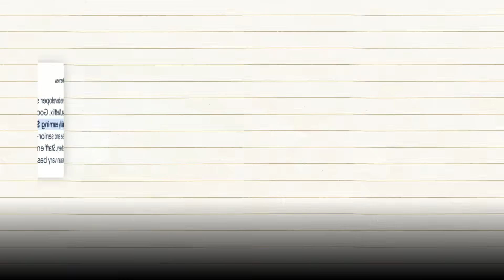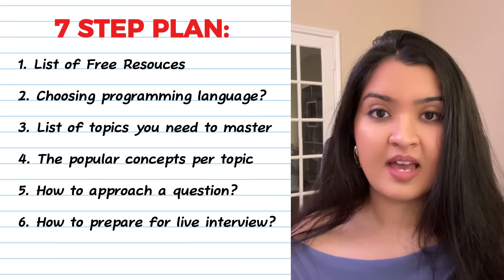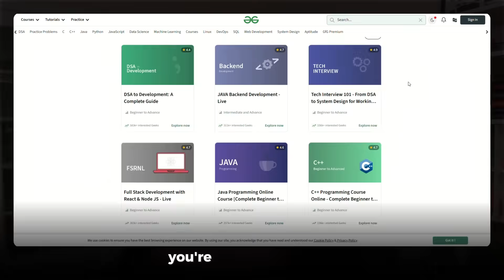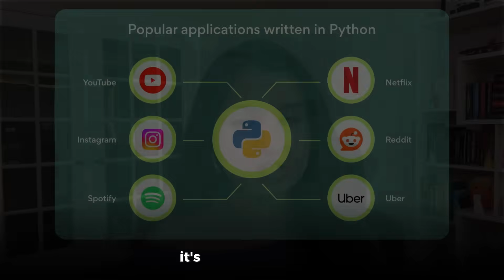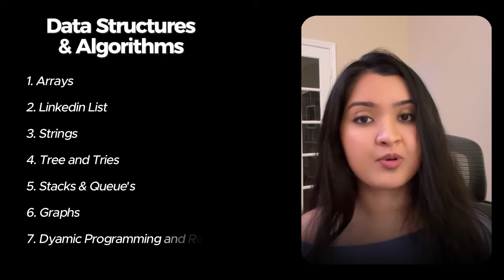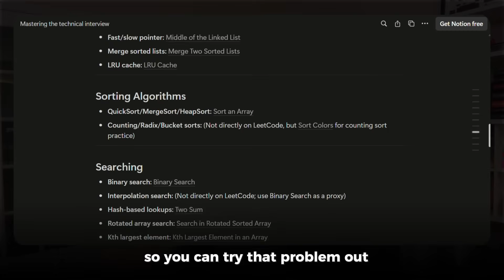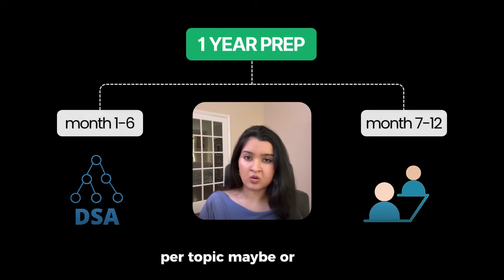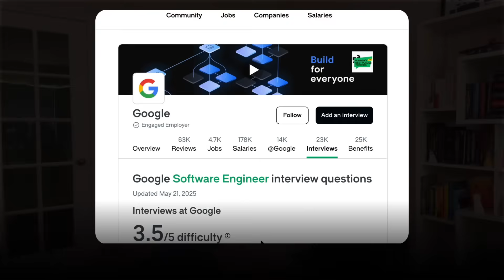This EXACT strategy got me offers from Microsoft, Apple, Meta and other Big Tech Companies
Here is the exact plan I followed to break into Microsoft, Apple, Meta and several other Big Tech Companies.

Timestamps:
0:00 - Introduction
1:35 - The seven step roadmap
3:18 - Free resources
4:54 - Best programming language
6:28 - List of topics + popular concepts to master
10:17 - Creating your roadmap
13:20 - Preparing for a live interview
16:00 - Company specific prep